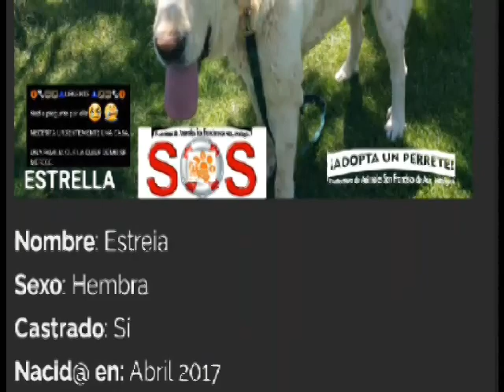Estrella mastine (UHDG)